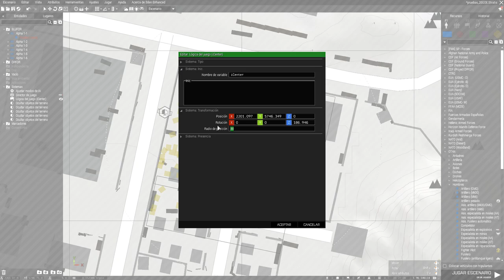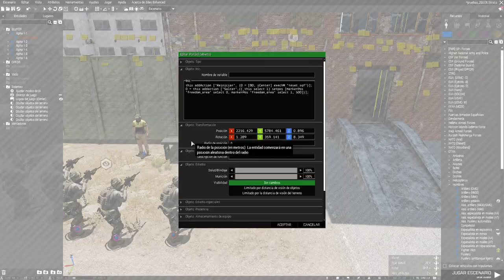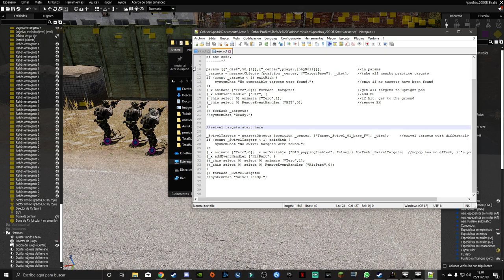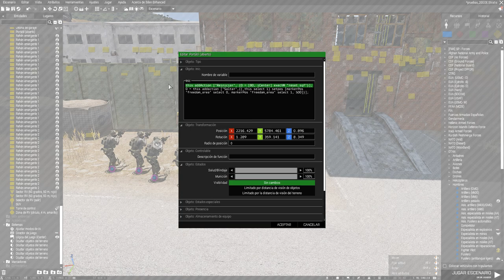Tutorial del script de dianas para que no se levante solas | Español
CAMPAÑA - LA RECONQUISTA DEL MUNDO
El modo Arma 3 Total War inspirado en los juegos de total war consiste en conquistar todo el planeta el cual ha sido dominado por el ISIS, comenzamos en el año 2019 donde el ISIS ha dominado el mundo.
La última resistencia aliada está escondida en Canarias donde han construido un pequeño refugio.
Los líderes del refugio se han reunido y han preparado todo para lanzar una campaña militar y restaurar el mundo, esta campaña llevará mucho tiempo y requiere una estrategia, ya que tomar una mala decisión podría ser el fin del mundo tal y como lo conocemos.

🎮Monitor: Asus VG278QR 27" LCD FullHD 165Hz FreeSync
🎮Torre: Thermaltake View 71 Cristal Templado USB 3.0
🎮Refigeración: Corsair Hydro Series H150i Pro
🎮Fuente: Corsair RM750X V2 750W 80 Plus Gold Modular
🎮Placa base: Gigabyte X570 Aorus Pro
🎮Disco SSD: Gigabyte AORUS NVMe Gen4 SSD 2TB M.2
🎮CPU: AMD Ryzen 9 3900X 3.8 GHz